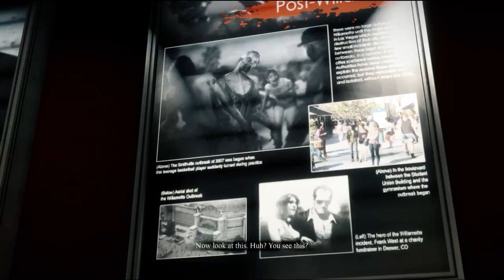Dead rising 3 - sex toy SHOP BOSS